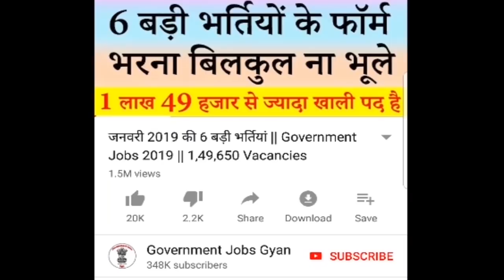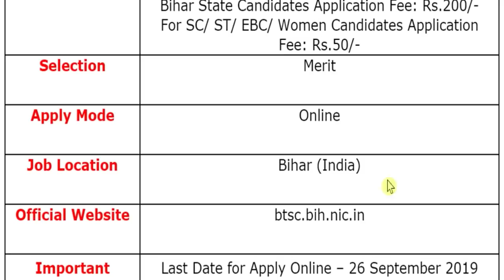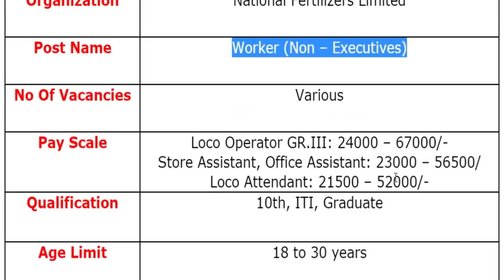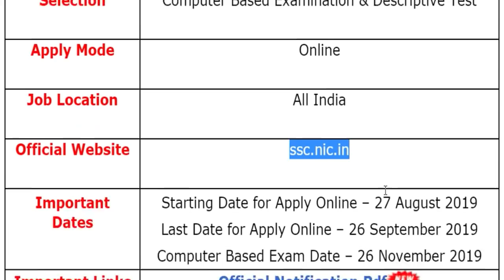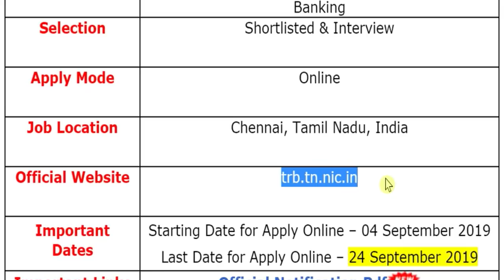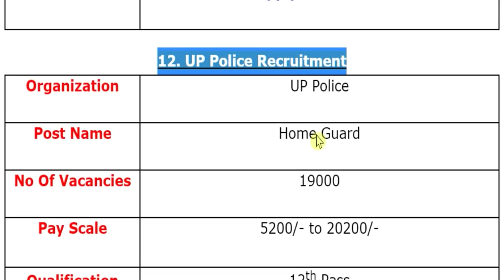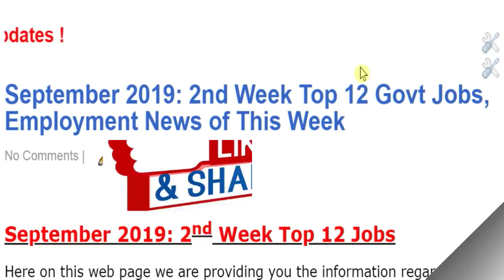इस सप्ताह की 12 बड़ी भर्तियां || September 2019 2nd Week Top 12 Government Jobs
For more info regarding 2nd Week Top 12 Govt Jobs September 2019 such as vacancies, eligibility, dates & other please visit given below link……...

govt jobs 2019 railway
govt employment news paper
employment news pdf
sarkari naukri 2019 20

If you have queries and suggestion related to 2nd Week Top 12 Government Jobs of September 2019, you can comment in the given below comment box.